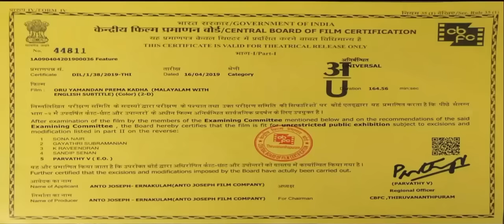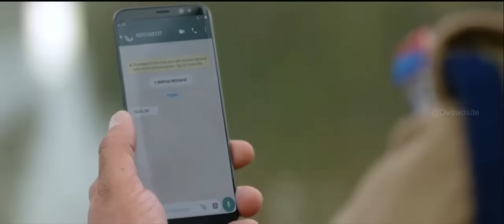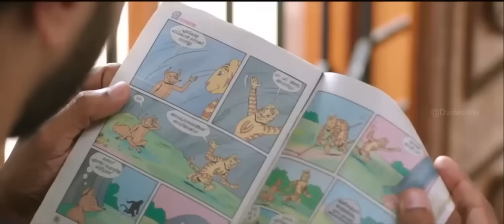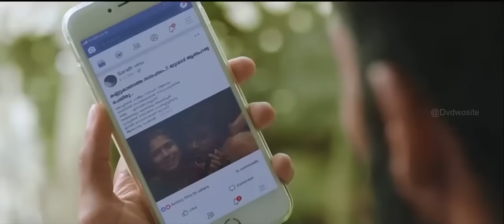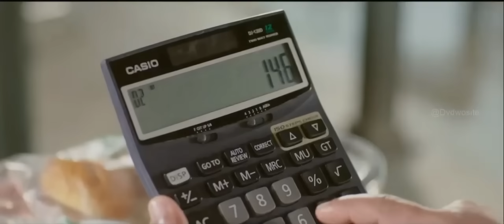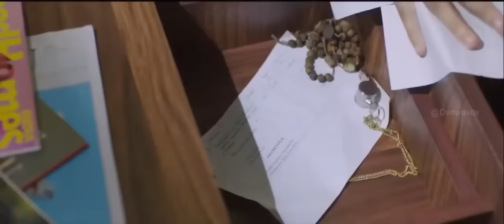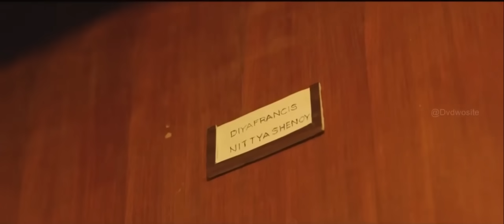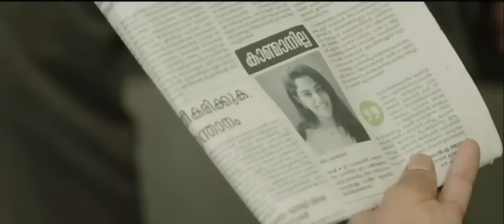Oru yamandan prema Katha 2019 Malayalam full movie | dulquer salman